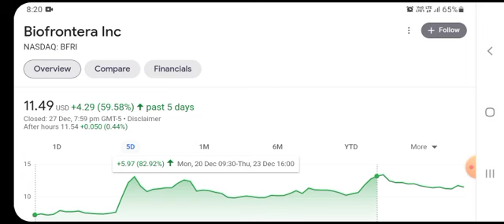BFRI Stock Will Make Millionaires! ( BFRI Stock Analysis ) | Biofrontera Stock Price Prediction